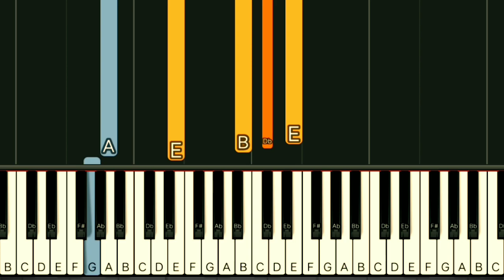REY VALERA - KUNG KAILANGAN MO AKO | SLOW & EASY PIANO TUTORIAL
Gcash Number